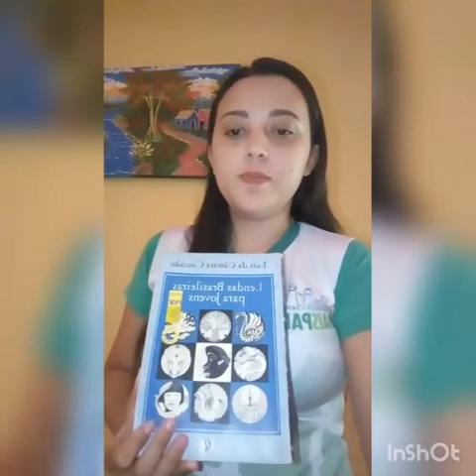6 AO 9 ANO - PORTUGUÊS - ( CICLO DA LEITURA ) - PROFESSORA - JANAÍNA ALVES.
TEXTO - ROMÃOZINHO.
AULA DO DIA - 03 DE MARÇO DE 2021.